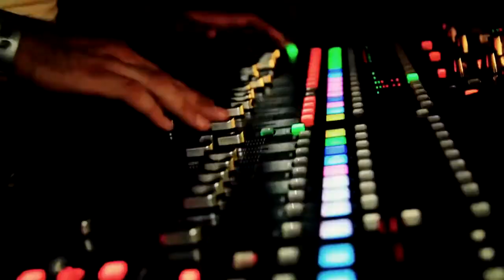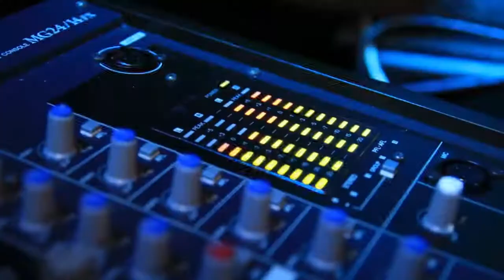11.07.17 - FRAN E DIEGO